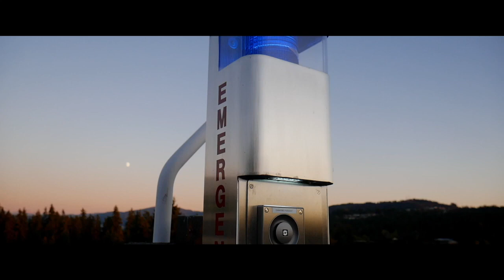Selling my RARE MR-S Body Kit... | Kswapped MR2 Spyder